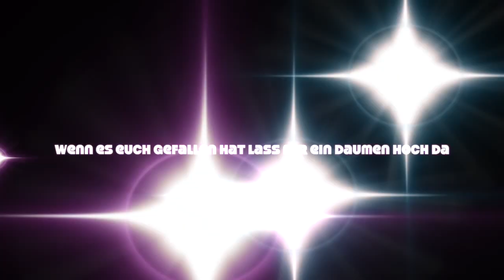Wachshände Tolle Geschenkidee | Monas Welt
Da waren wir in Freizeitpark in Holland Duinrell